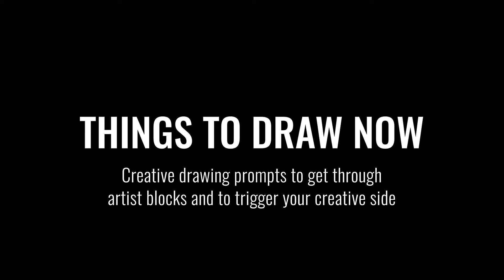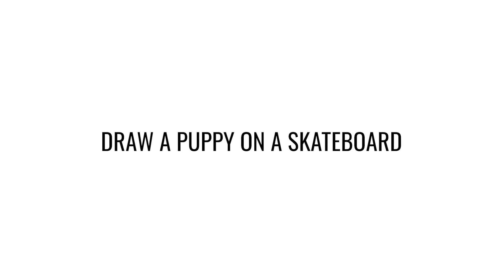Things to Draw Now | DRAW A PUPPY ON A SKATEBOARD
Drawing prompt: DRAW A PUPPY ON A SKATEBOARD

Uninterrupted drawing with timers (including a short tone) set at 1 minute, 5 minutes and 10 minutes. Three levels to challenge yourself or to just force yourself to sit down and draw daily.

Follow @thingstodrawnow